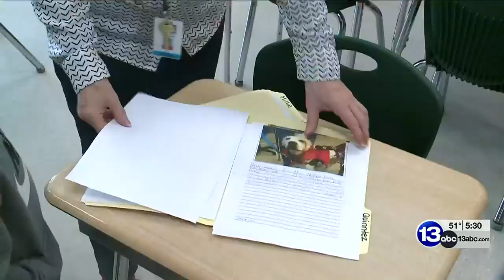Dog left to die in Mexico is helping inspire Toledo students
Roy comes into classrooms in a custom costume from a different country every month and students then write a story about Roy's travels